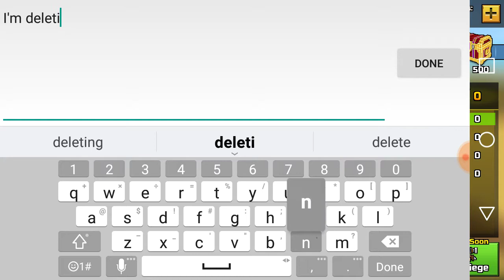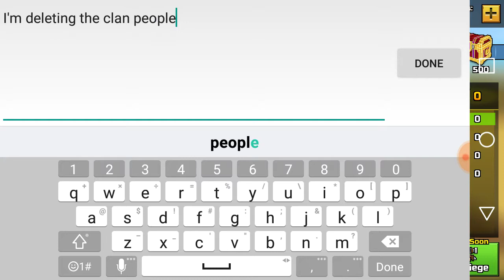This is really sad for me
My clan is now public